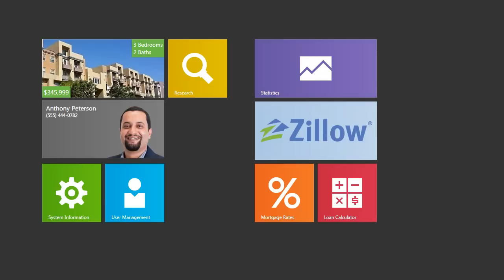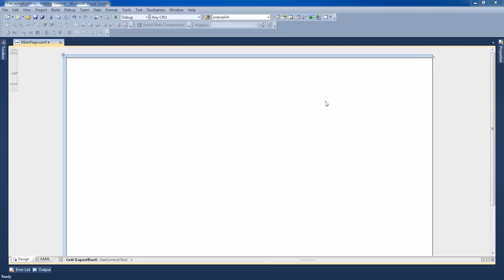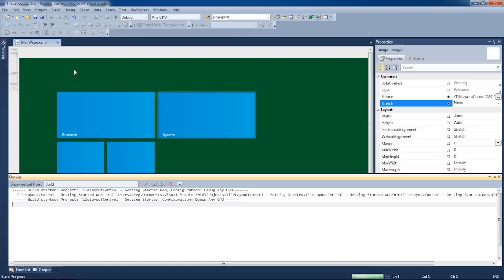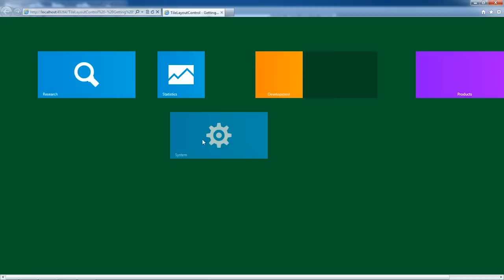Silverlight Tile Control - Getting Started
In this video, we'll take a look at how to get started with the Tile Control and apply several customizations to modify its default look and feel.